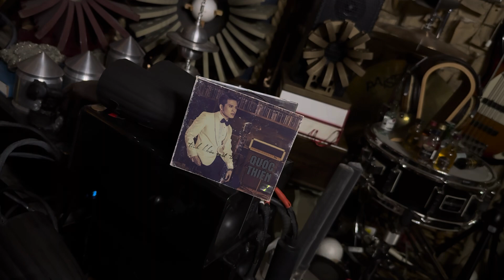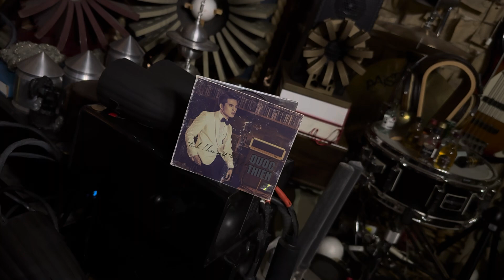NẾU BIẾT XA EM :::QUỐC THIÊN = JBL 4343A